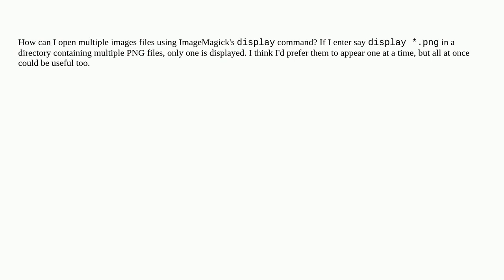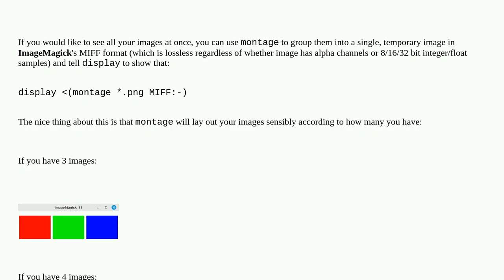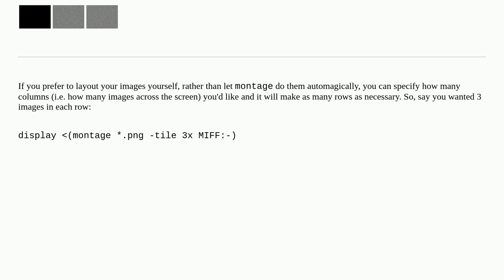Unix: Command line glob to view multiple images using ImageMagick's display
Command line glob to view multiple images using ImageMagick's display

A special thanks goes out to the awesome community

  imagemagick wildcards terminal